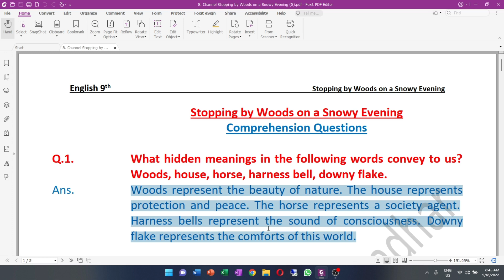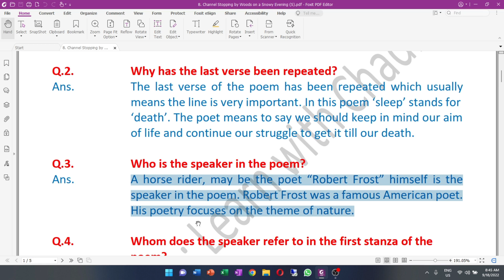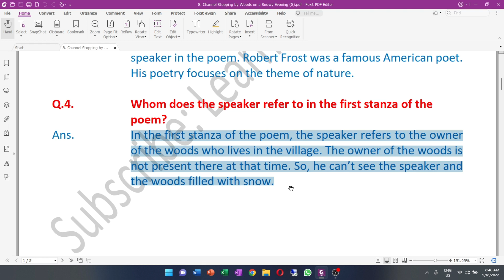Stopping by woods on a Snowy Evening by Robert Frost Questions | Comprehension Questions 1, 2, 3, 4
English PTB for Grade IX (Class 9th)
Unit 8 Part 03
Comprehension Questions PTB (Q 1, 2, 3,4)

Whose woods these are I think I know.
His house is in the village though;
He will not see me stopping here
To watch his woods fill up with snow.

My little horse must think it queer
To stop without a farmhouse near
Between the woods and frozen lake
The darkest evening of the year.

He gives his harness bells a shake
To ask if there is some mistake.
The only other sound’s the sweep
Of easy wind and downy flake.